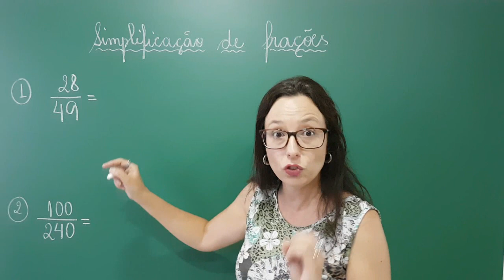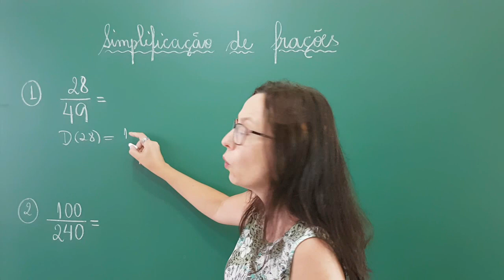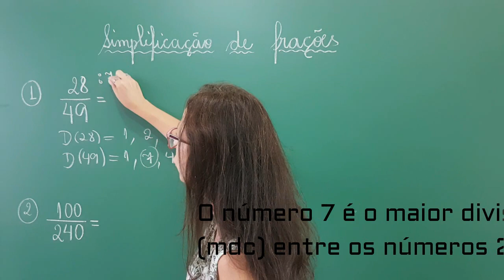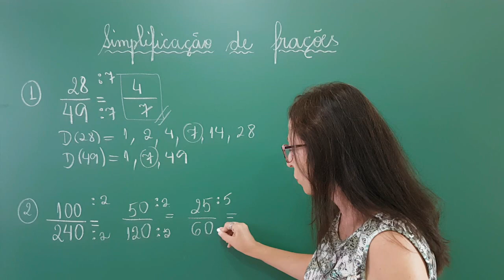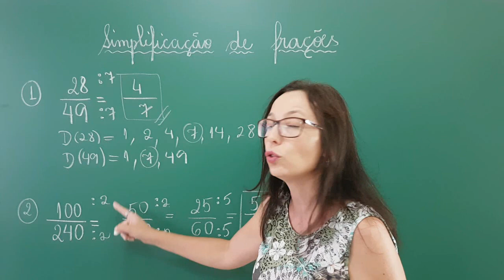Simplificação de Frações - Professora Angela - Vivendo a Matemática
Olá Pessoal!!
Este vídeo sobre Simplificação de Frações foi feito para atender ao pedido de um aluno inscrito aqui no canal.  Nós já temos um vídeo sobre simplificação de frações aqui no canal e este, de hoje, veio para reforçar as dúvidas não somente do aluno que pediu como de muitas pessoas com dificuldade.
Simplificar uma fração consiste em reduzir o numerador e o denominador através da divisão por um número que seja divisor comum aos dois (numerador e denominador) até chegar a uma fração que seja irredutível, mas equivalente a fração inicial.
Espero que vocês tenham esclarecido suas dúvidas através dos exemplos e se gostaram do vídeo clique em gostei para que mais pessoas possam visualizá-lo e aprender com ele.

Professora Angela

Angela Pereira Correia - Professora Angela